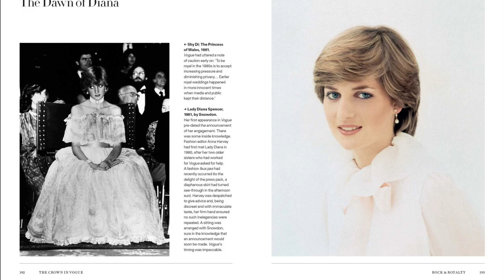The Crown in Vogue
Vogue's "special royal salute" to Queen Elizabeth II and the House of Windsor.

"Vogue, like the royal family, has been through many evolutions of its own, and to view Her Majesty's life through the record of our pages is truly a document of history." —Edward Enninful, Editor-in-Chief of British Vogue and European Director of Vogue

The Crown in Vogue is an extensively illustrated tribute to the 70-year reign of Queen Elizabeth II and to the British Royal Family from the pages of British Vogue. Four monarchs (crowned and uncrowned); one abdication; one royal investiture; a jewel box of jubilees and many, many royal marriages... British Vogue has borne witness to a century of royal history. The Crown in Vogue is the magazine's "special royal salute" to our longest-serving monarch and her "assured and unwavering" presence in the lives of a nation.

Vogue's first star photographer, Cecil Beaton, was entranced by the House of Windsor and the admiration was mutual. A younger star photographer, Antony Armstrong Jones, left Vogue to marry the Queen's sister and returned as Lord Snowdon. The Queen's cousin, Vogue's Lord Lichfield, proved an insightful photographer of royal style along with many of Vogue's fashion photographers, including Horst, Norman Parkinson, and David Bailey. With visual treasures from Vogue's unrivaled archive and contributions through the decades from the most perceptive of royal commentators—from Evelyn Waugh to Zadie Smith—The Crown in Vogue is the definitive, authoritative portrait of Queen Elizabeth II's magnificent reign—and of royalty in the modern age.